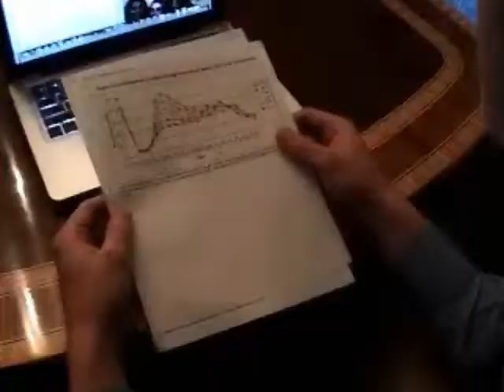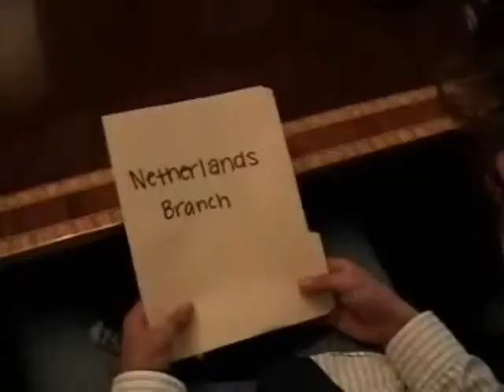The Office Part 1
AP MEH Project Religious Wars throughout the Netherlands and Spain reach Scranton.